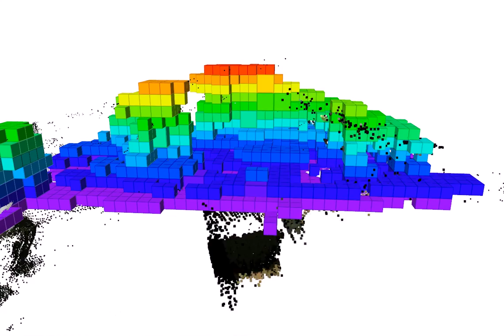Creating an Octomap from multiple Kinect2 sensors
WIP prototype for multi-Kinect2 work cell. Each pointcloud passes through a filtering chain before being concatenate and integrated into an Octomap